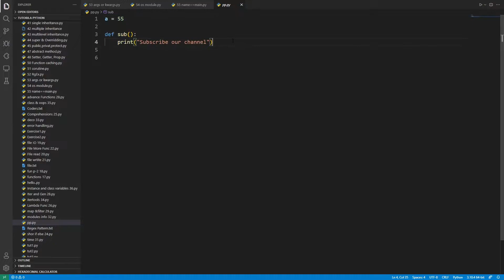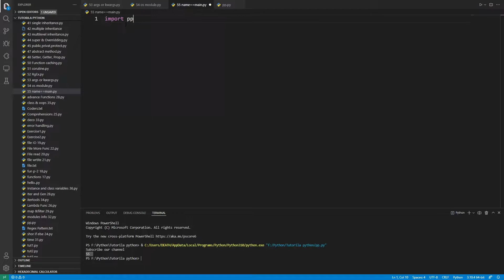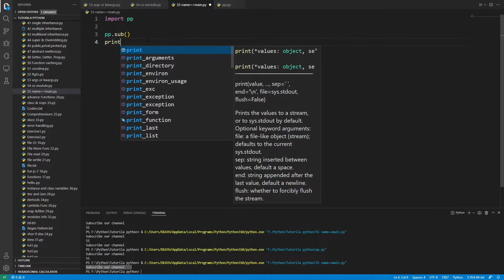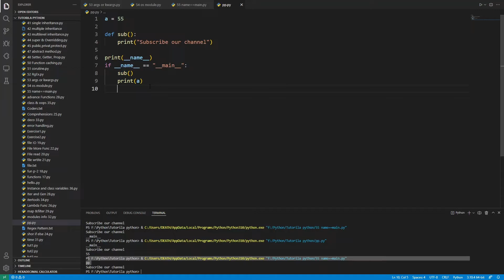if __name__ == __main__ How it works in Hindi|| Python Free tutorial #55 || Death Code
What Is Python With Full Information In Hindi?
Python 3.7 Hindi
Installing Python
Learn Python Fast Hindi
Wscube Tech
Python Training
Python Oops
Python And Pycharm Setup
Python Tutorials
Python Tuples
Pycharm Setup Windows
Python Basic Tutorial
Python Language Video In Hindi
Code With Mosh
Python Hindi Tutorials
Learn Python For Free
Python Hindi
Python Object Oriented Programming
Python 2020
Python Object
Python Hindi 2019
Pycharm Setup On Windows
Web Development
Pycharm Setup Windows 10
Programming
Python Tutorial By Harry
Python
Python Tutorial In Hindi
Learn Python Fast
Python Tutorial Series In Hindi
Python Language
How To Code In Python
What Is Python With Full Information?
How To Code
Python Course
Study
Python Tutorial By Harry Bhai
Python Tutorials For Absolute Beginners
Python List
Full In Depth Python Hindi
Programming With Mosh
Python Complete Course
Python Tutorial For Beginners
Hindi Course Python
Python History
Guido Van Rossum
Python Learn Hindi
Python In Hindi
Python Basics
Pycharm Setup
Python 3 Tutorial Hindi
Python Course In Hindi Free
Learn Python Hindi
Python In Hindi Fast
Learn Python With Projects
Learn Python
Python Variables
Downloading Python
Python For Beginners Hindi
Python Tutorials Basic
Python Beginner
Python Tutorial
Python Tutorial Code With Harry
Installing Pycharm
Python Full Course In Hindi
Placements
Codewithharry Python
Python Language History
Python Programming Tutorial
Python 3
Python Crash Course
Python Software
Python Dictionaries
How To Learn Python
Python Tutorial Series For Beginners In Hindi
Python Programming
Mosh Hamedani
Features Of Python
Python Programming Tutorial In Hindi
Pycharm Tutorial
Python Tutorials For Beginners
Hindi Tutorial On Python